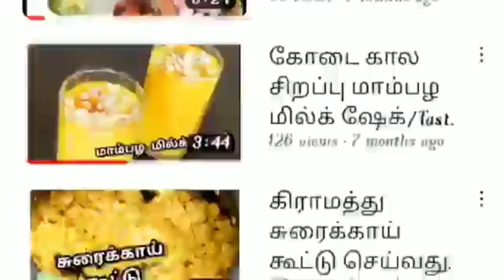How to cook perfectly Kerala Matta Rice in pressure cooker/கேரளா மட்ட அரிசிசோறு குக்கரில் செய்முறை